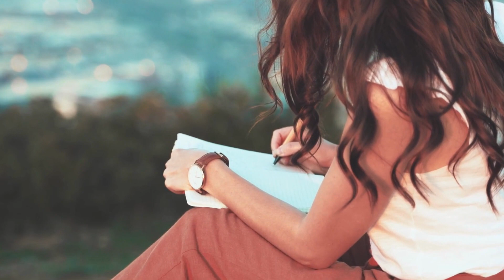UNLEASH YOUR INNER STRENGTH | How Women Can Use the SPRING EQUINOX to Feel Empowered and Inspired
As the Spring Equinox approaches, women have an opportunity to harness the energy of the season and empower themselves for personal growth and renewal. In this video, we'll explore some powerful ways women can use the Spring Equinox to revitalize their lives, set intentions, and cultivate a sense of empowerment. Whether you're looking to declutter your space, practice self-care, or connect with others, these tips will help you tap into the energy of the season and move forward with confidence and strength. Get ready to spring into empowerment!

JOIN & SUPPORT OUR PROUD COMMUNITY OF QUEENS